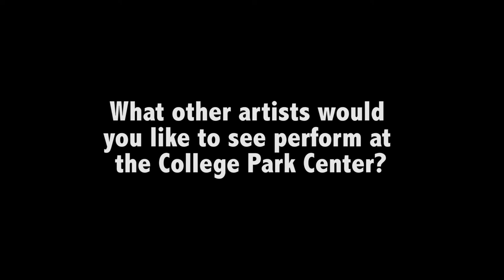Do You Know The Doobie Brothers?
Students listened to a sample of music by the Doobie Brothers, without being told who they were, to see just how known the Doobie Brothers are on campus. Here are their responses.

Copyright The Shorthorn